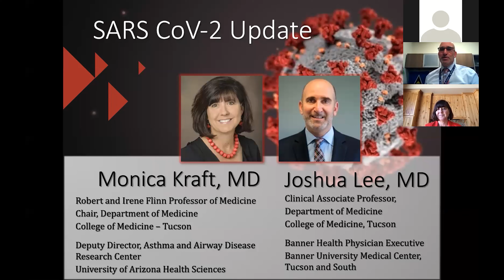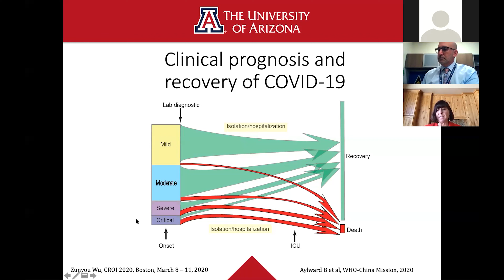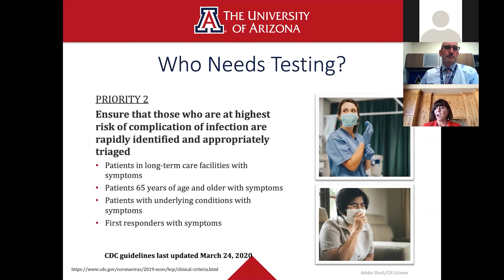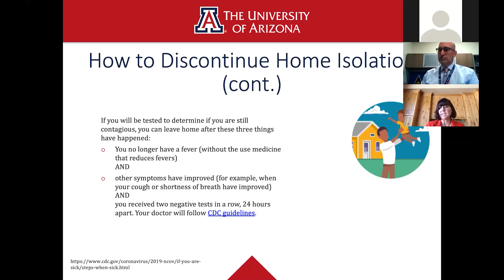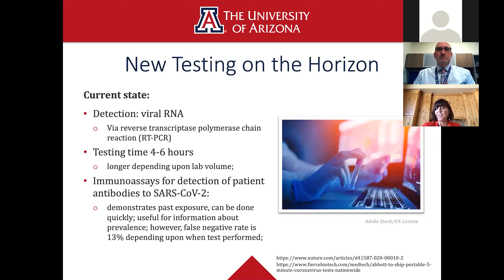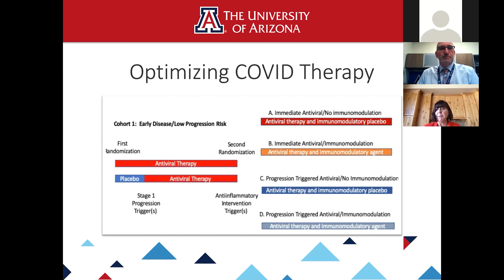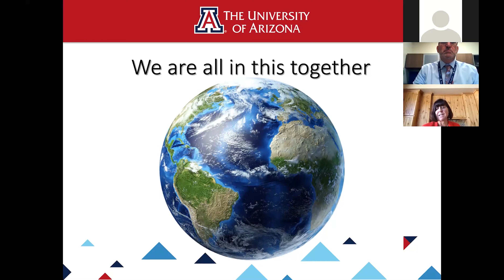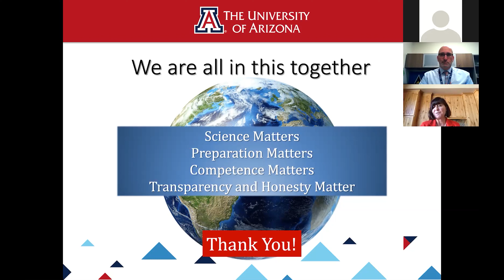COVID-19 Treatment and Diagnosis Webinar - University of Arizona College of Medicine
Dr. Monica Kraft and Dr. Joshua Lee discuss the current biology and diagnosis of COVID-19. Additional resources for our global partners are available